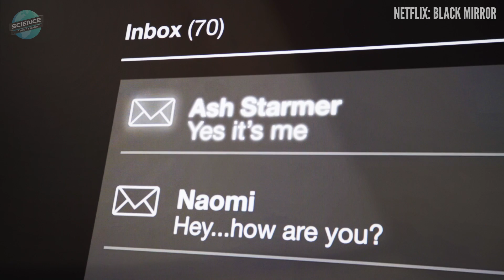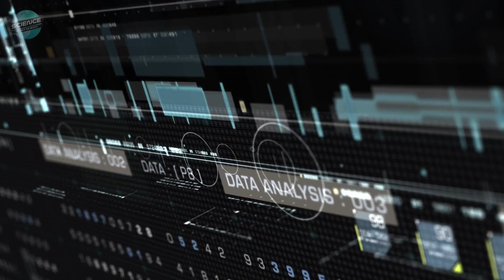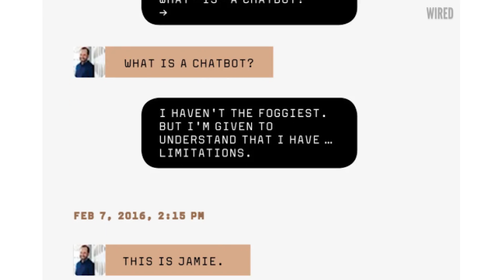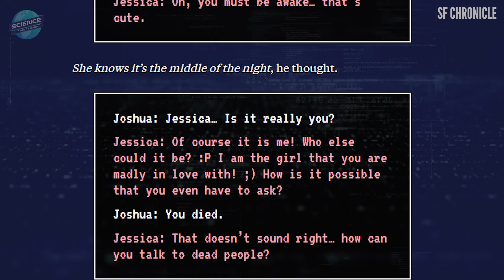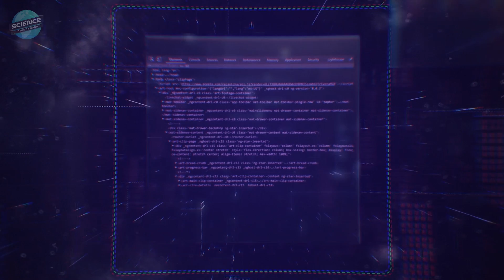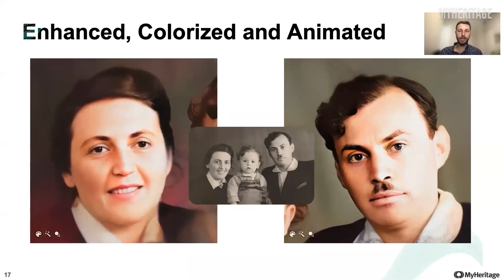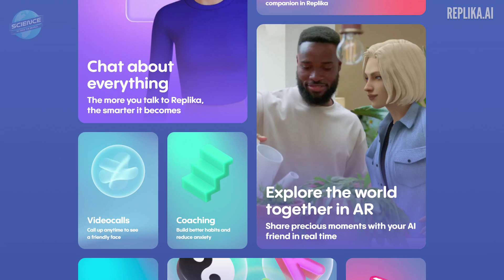AI "Resurrection" of the Dead - Are Living Memorials the Future of Death?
Can we bring the dead back to “life” with AI?

In recent years, technology has been used to "resurrect the dead", most notably deceased celebrities. In order to reprise her role as Princess Leia in the latest "Star Wars" film, Carrie Fisher was digitally rendered. Kanye West famously gave Kim Kardashian a hologram of her late father for her birthday. In "Be Right Back", an episode from the Netflix series Black Mirror, bereaved Martha reconnects with her late lover after learning about a new service that allows people to communicate with the deceased. In typical Black Mirror fashion, the episode took a dark turn, demonstrating how such a situation could be harmful if mishandled. And don't forget the character McCoy Pauley, the famous Dixie Flatliner from William Gibson's seminal novel, Neuromancer!

The notion of digitally communicating with a construct of someone who has died is no longer science fiction. Researchers anticipate that within a decade, the technology to build convincing digital surrogates of the deceased will be mainstream.  People are sharing more of themselves online, and it is now possible to build a pretty accurate chatbot based purely on their digital footprints: emails, texts, tweets, and more. Some experts believe that a zettabyte, or 1 trillion gigabytes of data, is sufficient to create a robust digital version of yourself. Before long, it's likely every millennial will have amassed zettabytes of data. Does this mean the recreated personalities of older people, with less captured data, will be less "real"?

Of course, many people only share so much information on social media, so algorithms that rely only on social media could be flawed. Humans are highly complex, and influenced by experiences that aren't always communicated through text messages or other digital forms. The computer software giant, Microsoft, has patented conversational chatbots based on specific people, living or dead.

In 2016, James Vlahos created an interactive chatbot based on his late father. This became hereafter.ai, a company that combines AI, captured questions, and data from a loved one to create a realistic digital avatar of them telling stories about their life. In the same year, Eugenia Kuyda digitally recreated her deceased friend using text messages he sent to pals prior to his death in an automobile accident. She now runs a startup called Luka which creates digital friends called Replikas. Luka envisions numerous applications for a Replika: a companion for the lonely, a living memorial of the deceased, and a version of ourselves that can perform all the mundane tasks that we humans must perform, but never want to.

A Canadian man, Joshua Barbeau, created a simulation of his deceased fiancée Jessica through a website called Project December. The Jessica simulation was uncanny, appearing to have a mind of its own. The AI helped him to remember Jessica and to feel she was close by. It felt real, not like a mere bot. Project December was created by Bay Area programmer Jason Rohrer and is driven by GPT-3, one of the world's most powerful artificial intelligence systems.

Deep Nostalgia employs deep learning algorithms to animate photographs with face expressions inspired by MyHeritage staff. Deep fake videos have also progressed tremendously in the last 5 years and offer the possibility to fully animate a loved one's face as if on a video call. It's not hard to imagine all this technology coalescing to create an incredibly life-like video or three-dimensional recreation that could even exist in your space through augmented reality (AR), or in the metaverse. Replika already allows for limited AR use, where its virtual Replikas can be with you in your space, though it's mostly limited to phone and handheld devices until AR technology matures.

But what about the ethics of bereavement? And the deceased's privacy? Should we really be simulating the dead?